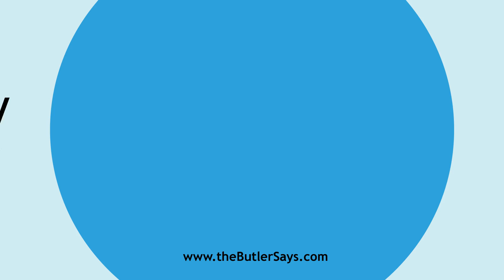Learn how to say this word: "Demography"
This is the definition of "Demography":
n.  The study of races, as to births, marriages, mortality,
   health, etc.